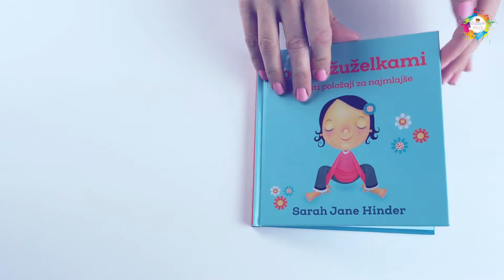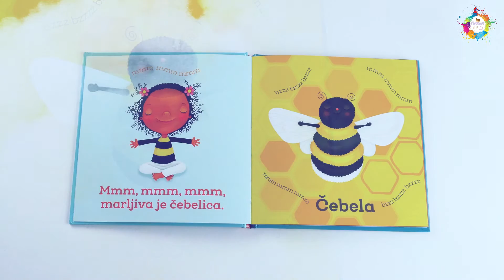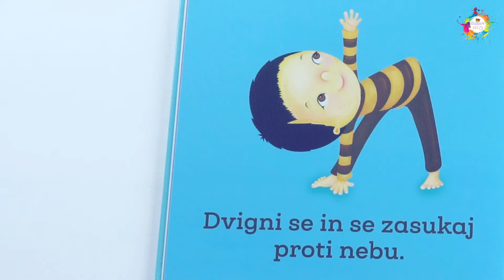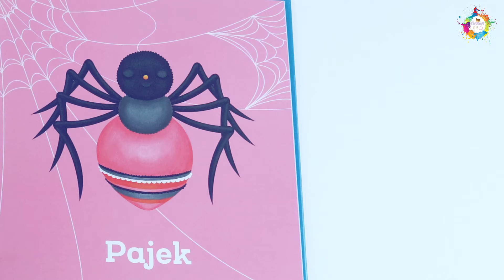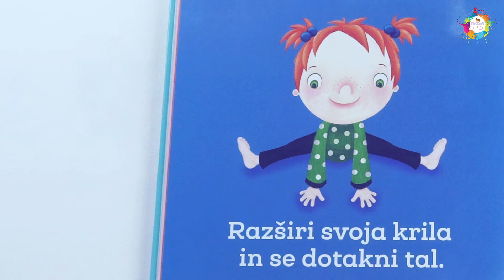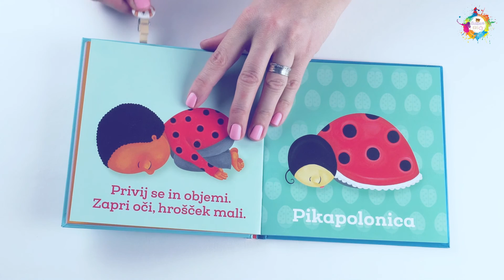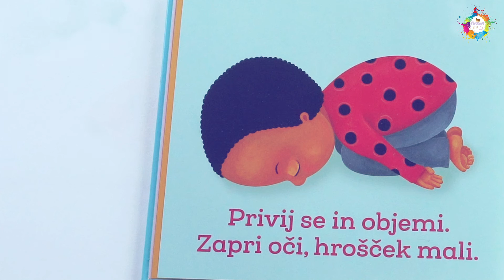Timmy KIDS TV. RAZMIGAJMO SE - Joga z žuželkami.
Timmy KIDS TV, pravljica. JOGA Z ŽUŽELKAMI.
Preprosti položaji za najmlajše.

V sodelovanju z založbo SAMALA, tokrat Dijana bere knjigo,
avtorice Mariam Gates, JOGA Z ŽUŽELKAMI.
Zaplahutaj s krili kot metulj in se povaljaj po tleh kot hrošč.
Kdo je pripravljen premikati se kot jogijska žuželka?